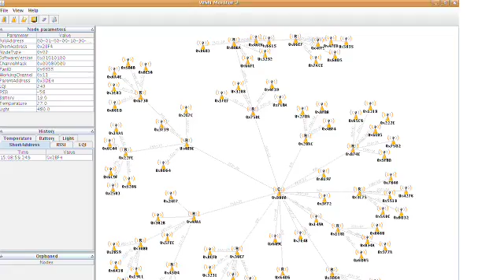Atmel Wireless solutions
News on Atmel MCU wireless solutions: Atmel has reached an agreement with Luxlabs BVI to acquire all Meshnetics ZigBee IP Rights, including the ZigBit (TM) modules and the BitCloud (TM) ZigBee PRO software stack.